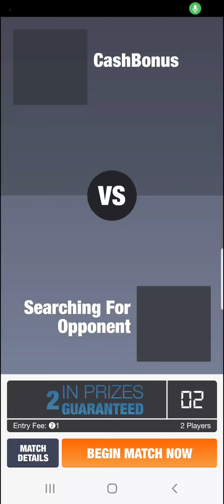Brick Breaker: Win Money! (Skillz Game) [Promo Code: CashBonus]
This is a video of a sample round being played by me on the Skillz game: "Brick Breaker: Win Money!".

Games in the Skillz network can be played against opponents for free or for cash (age and location-based restrictions may apply).  Additionally, all games played, both for free and for cash, earn tickets that can be accumulated and redeemed for cash, gift cards and prizes.  Players are matched against opponents at a similar skill level to keep the games competitive and fair.  Game can be found at: games.skillz.com and game categories include: Action, Arcade, Bingo, Board, Bubble, Card, Chess, Dominoes, Mahjong, Pool, Puzzle, Solitaire, Spades, Sports, Strategy, Sudoku, Trivia and Word.  With hundreds of games to choose from, the fun never ends.

Get a FREE CASH BONUS when you sign up and make your first deposit using the following promo code:

CashBonus

I decided to make this video of my playing a match to provide a preview of the game for players looking for new Skillz games to play, so they can see exactly what to expect without having to download each game themselves, just to try it out.  I intend to create and post sample match videos for each and every one of the hundreds of games Skillz has to offer, in the weeks and months to come.

I am in no way paid by, employed by, or associated with Skillz, but am merely a fan of the platform and frequent player of several of the games.